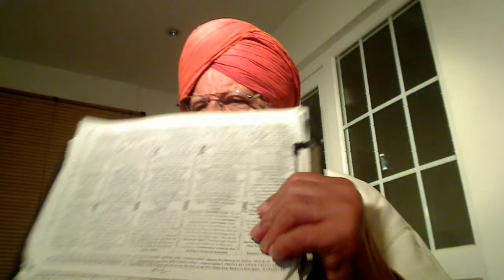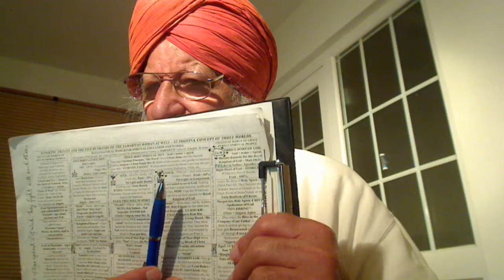Punjabi - Christ Amar Dev Ji stresses that our Father is Truthful and He is ever living.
ਸੋ ਪਿਰੁ ਸਚਾ ਸਦ ਹੀ ਸਾਚਾ ਹੈ ਨਾ ਓਹੁ ਮਰੈ ਨ ਜਾਏ ॥ ਭੂਲੀ ਫਿਰੈ ਧਨ ਇਆਣੀਆ ਰੰਡ ਬੈਠੀ ਦੂਜੈ ਭਾਏ ॥ ਰੰਡ ਬੈਠੀ ਦੂਜੈ ਭਾਏ ਮਾਇਆ ਮੋਹਿ ਦੁਖੁ ਪਾਏ ਆਵ ਘਟੈ ਤਨੁ ਛੀਜੈ ॥ ਜੋ ਕਿਛੁ ਆਇਆ ਸਭੁ ਕਿਛੁ ਜਾਸੀ ਦੁਖੁ ਲਾਗਾ ਭਾਇ ਦੂਜੈ ॥ ਜਮਕਾਲੁ ਨ ਸੂਝੈ ਮਾਇਆ ਜਗੁ ਲੂਝੈ ਲਬਿ ਲੋਭਿ ਚਿਤੁ ਲਾਏ ॥ ਸੋ ਪਿਰੁ ਸਾਚਾ ਸਦ ਹੀ ਸਾਚਾ ਨਾ ਓਹੁ ਮਰੈ ਨ ਜਾਏ ॥੩॥ {ਪੰਨਾ 583}